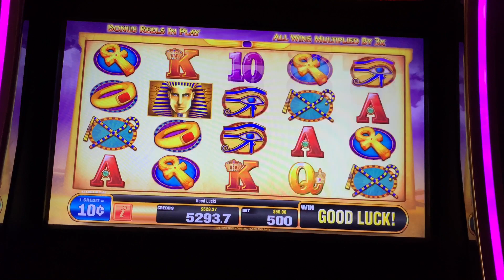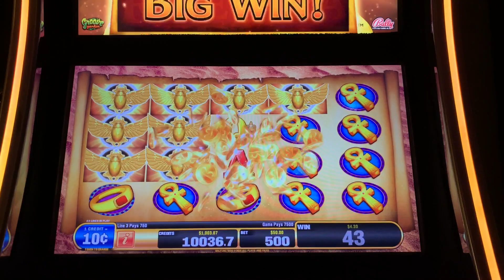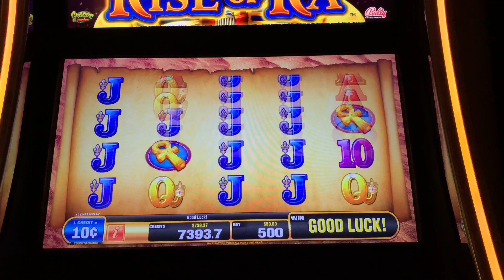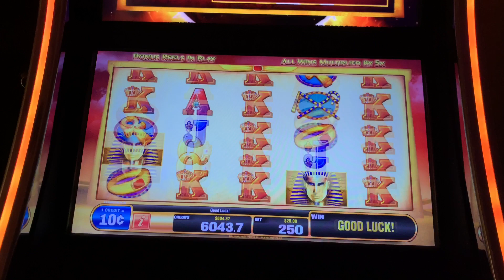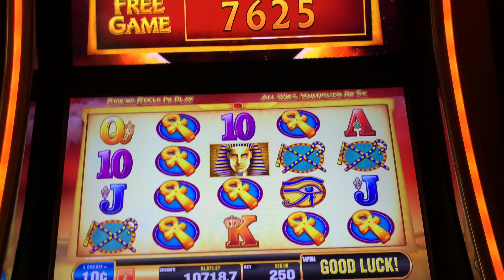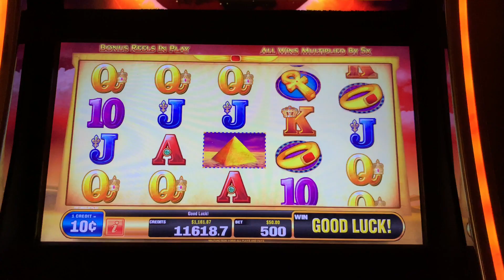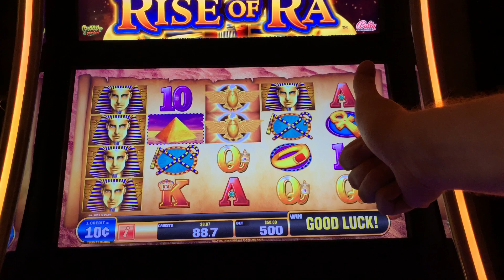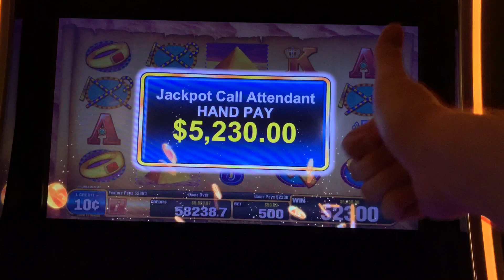HANPAY JACKPOT!! RISE OF RA SLOT MACHINE ➜ SUPER MEGA BONUS WINS